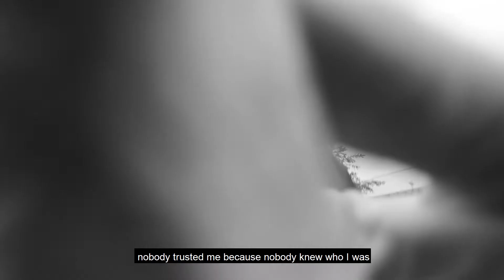How I got clients to trust me, when I had no credibility.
When I first started Wealthy Commercials, Inc the only way I could get new clients to trust me, was to have them hear it from our old clients.

Whenever I launch a new product, or venture into a new market, a video testimonial from a client in that space would always seal the deal.

Wanted to share this growth hack with you.